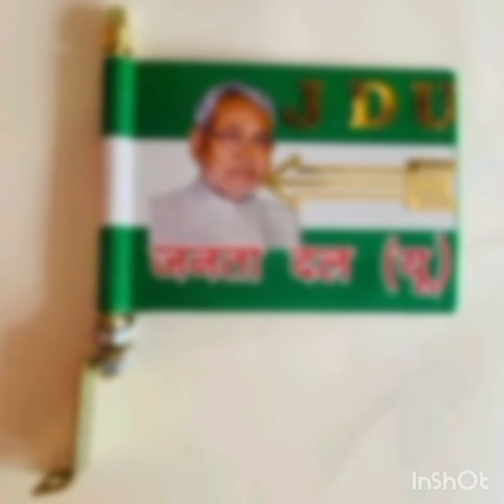Politics News:नितीश ने छोड़ा लालू का साथ फिर से बीजेपी में मारी पलटी , तेजश्वी हुए आग बबूला, BJP खुश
Nitish ne chhora lalu ka sath phir se maari BJP me palti tejashvi huye aag babula , BJP khush.
Nitish ne kyu chara tejashvi ka sath kyu gye BJP ki party me.

BJP ne phir se apnaya nitish ko tejashvi ki Naiya dubi .
Nitish ne chora lalu ki party ka sath .
Nitish ne maari BJP me palti.
Nitish ke bjp me jaane par tejashvi ne kya kha
Tejashvi kyu huye pareshaan nitish ke bjp me jaane par.

Tejashvi de rhe hai nitish ko galiya kyu gya nitish BJP me.
Nitish ne bataya bjp me jaane ka sach .
Nitish ku bulawa BJP ke taraf se.
Nitish ki sarkar Bihar me bahar.
Lalu ko phir se ho sakti hai jail.
Tejashvi ne kyu di nitish ko gali .

Bihar politics news today
Bihar news today
Bihar news
Bihar politics news
Political news
political news today
politics news
political news today
news today